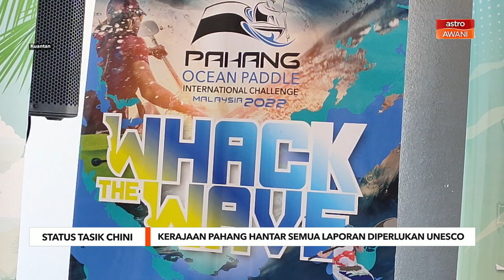Status Tasik Chini | Pahang hantar semua laporan diperlukan UNESCO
Kerajaan negeri Pahang sudah menghantar semua laporan yang diperlukan kepada Pertubuhan Pendidikan, Saintifik dan Kebudayaan Pertubuhan Bangsa Bersatu (UNESCO) bagi mengekalkan status Tasik Chini sebagai Rizab Biosfera.

Tanpa memberitahu tarikh laporan tersebut dihantar, Exco Pelancongan, Kebudayaan, Alam Sekitar, Perladangan dan Komoditi negeri, Datuk Seri Mohd Sharkar Shamsudin berkata segala keputusan mengenai status itu akan diumumkan UNESCO.